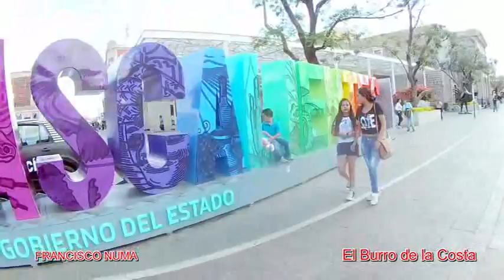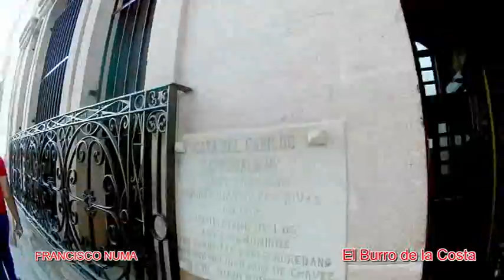Feria de Aguascalientes 2018... El Burro de la Costa